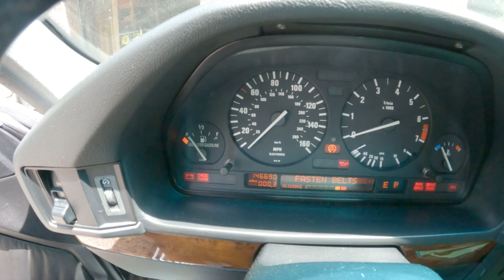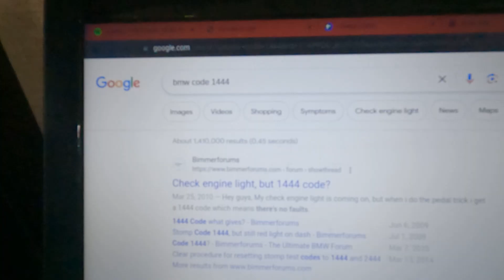Stomp Code Test EXACTLY WHAT TO DO - BMW E34, E36, E30 92-95 for OBD1 Cars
Turn the ignitions, and without a delay, stomp the pedal all the way and be sure to push the button behind the pedal. Then the Checkengine will blink long once, then will blink quickly in a sequence of blinks to indicate your code in a morse code manner I guess you can say.

And that is how to perform a stomp code test on an old bmw e34 in my case, works for most or all bmws before 1995, for OBD1/OBD-I cars, the exact and precise directions and steps, including starting the stomp right after turning on ignition.